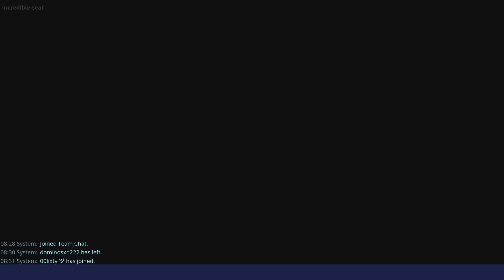fortnite save the world complete 5 missions fast way